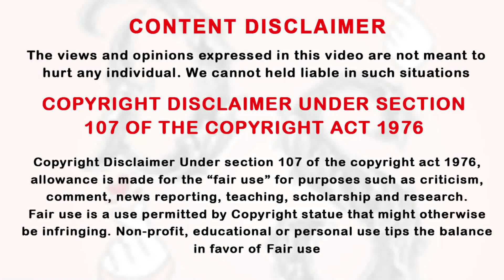Ex-Boyfriend ஆ? Current Boyfriend ஆ? யார Choose பண்ணனும்னே தெரியலையே!!! EP: 10 | Drama Tamil Review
Thanking you!!